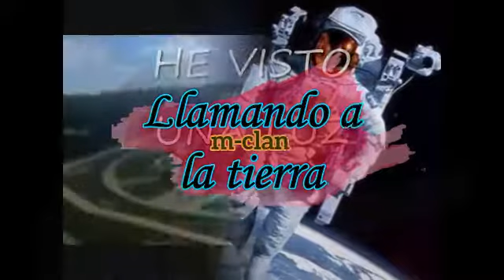Llamando a la Tierra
Sistema de Cuerdas Armónicas